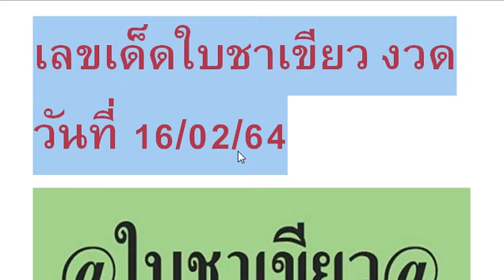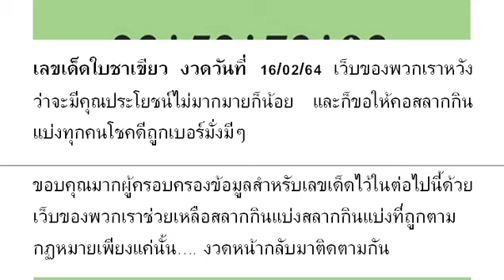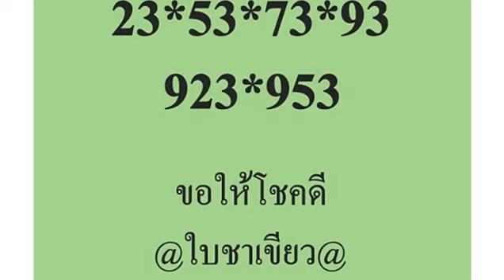Special Lucky Tips Official : Thai Lottery 16/02/2021 งวดวันที่ 16/02/2564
Special Lucky Tips Official : เลขเด็ดใบชาเขียว งวดวันที่ 16/02/64